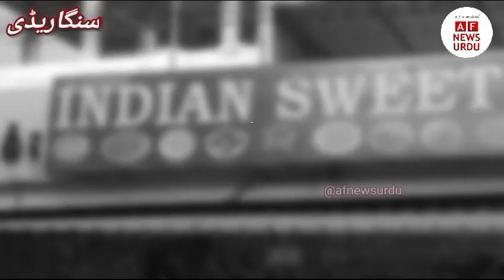MADINA CHOWRAHA NALSABGADDA SRD PAR INDIAN SWEET HOUSE KA IFTETAH